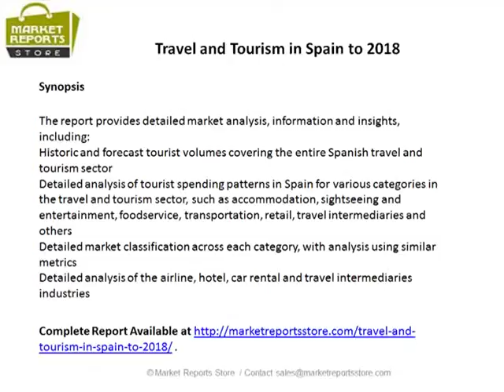Spain Travel and Tourism Market Forecast to 2018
The report provides detailed market analysis, information and insights, including:
• Historic and forecast tourist volumes covering the entire Spanish travel and tourism sector
• Detailed analysis of tourist spending patterns in Spain for various categories in the travel and tourism sector, such as accommodation, sightseeing and entertainment, foodservice, transportation, retail, travel intermediaries and others